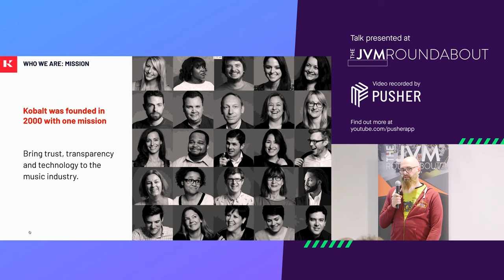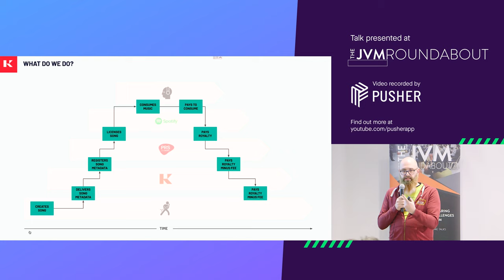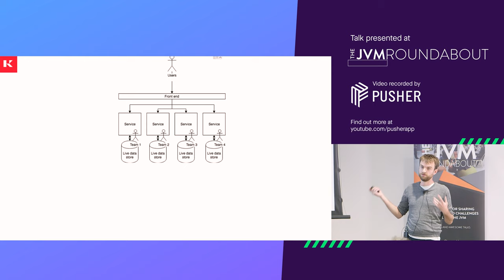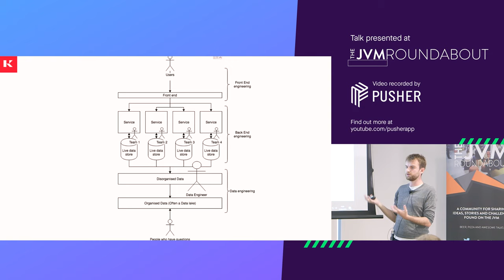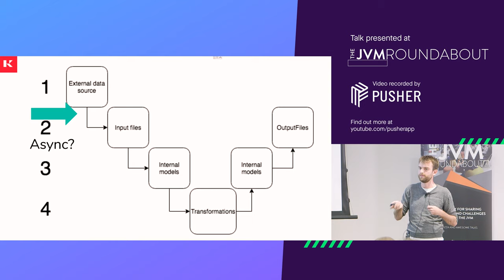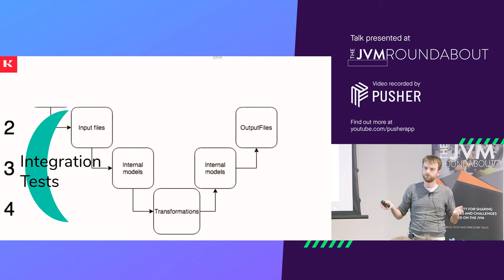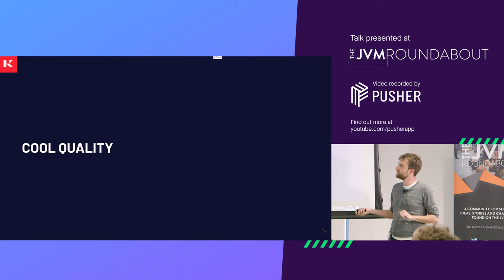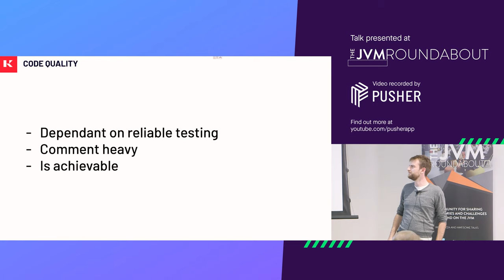JVM Roundabout #12 hosted by Kobalt Music - Thinking Like a Data Engineer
Ben Parker (Senior Data Engineer at Kobalt) & Luca Pino (Java Team Lead at Kobalt) give a talk on how Back-end engineering and data engineering are related but different fields where transitioning between them can be tricky. They talk through their experiences of both, sharing some tricks and tools they have learned while adapting to their new environment. They will be discussing testing, code quality and the habits of a good data engineer.